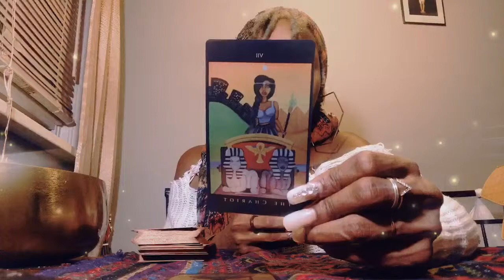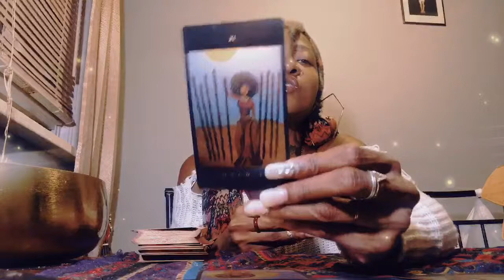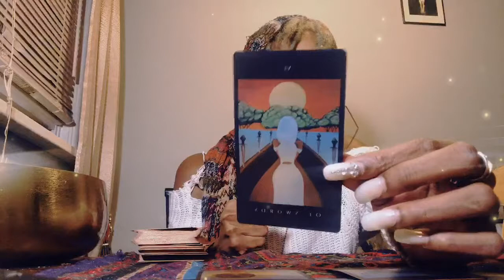888 Seeing Spider’s 🕷 What’s The Spiritual Meaning | Spirit Guide | Symbolism | significance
Welcome to Muva.Gold Tarot

If It Resonates With You, Please Don't Forget Thank You Source.
And Also, Don't Hesitate To Make Me Great By Checking Out My Music!
Book Me
The information given is not intended to replace your own judgement. if in need of mental advice , please seek professional help. peace & light beoved